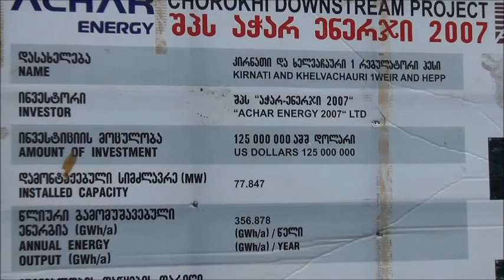ჰესების მშენებლობა აჭარაში